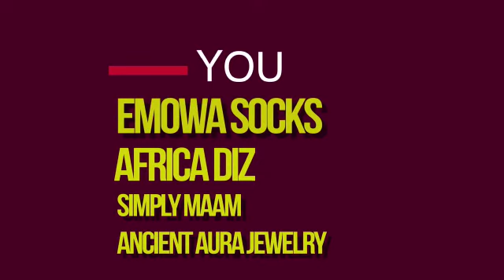Africa Everything 3 Diaspora Event and Ghana Scholarship Afrobeats Fundraiser!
Let us work together to empower Africa!

Apm Shot It!

Thank You to Everyone who supported the movement! It takes A Village Africa Everything
From the event partners  @apmworldmag
And our promo team!
THANK YOU EVERYONE IT TAKES A VILLAGE !

2019 AFRICA EVERYTHING III
Ghana Scholarship Fundraiser
A Project Of Love and Part 3 is loading get ready!!! 🚨🌍🇸🇱🇹🇬🇧🇴🇧🇯🇨🇲🇩🇲🇨🇩🇨🇬🇪🇹🇬🇭🇬🇦🇬🇫🇬🇬🇬🇼🇨🇮🇲🇱🇳🇦🇱🇹🇱🇷🇳🇬🇸🇹🇸🇳🇿🇦🇰🇳🇸🇧🇹🇿🇿🇼🇻🇺🌍 __________________ 📍Club Taj II 🗓 JULY 14th 2019

Music by @djkobs 🌍 🇬🇭 @ 🌍 🇨🇮 @bblamour & 🇬🇭 @djyoungkofi 🌍
Performance by Performance by @peedaprofit @kweku_jah @youngghana @princybright @_the_pilot @nedrathedance